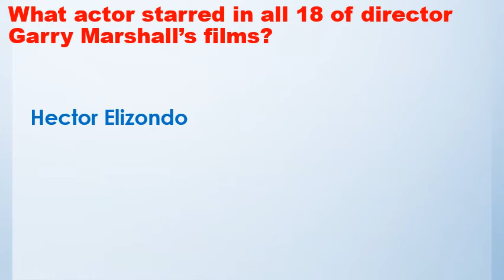What actor starred in all 18 of director Garry Marshall’s films?